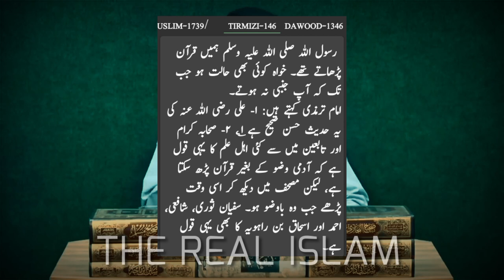Mobile per QURAN parhna HARAM !!! Engineer Muhammad Ali Mirza